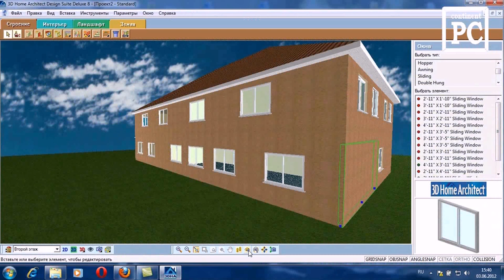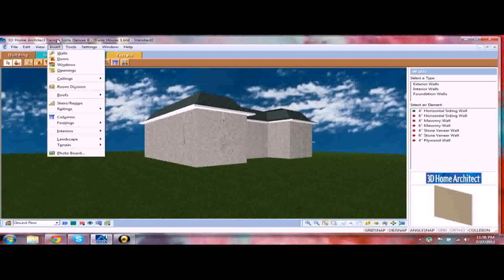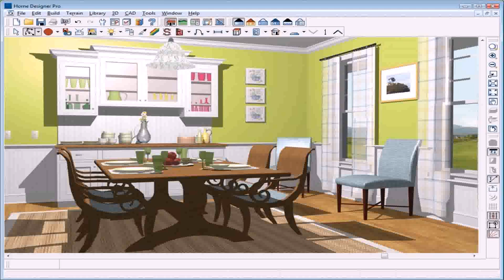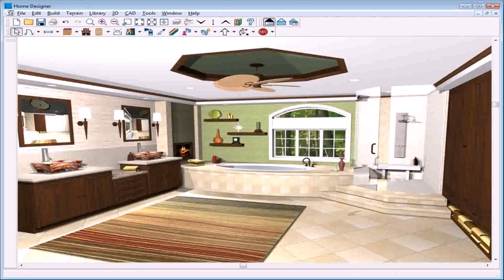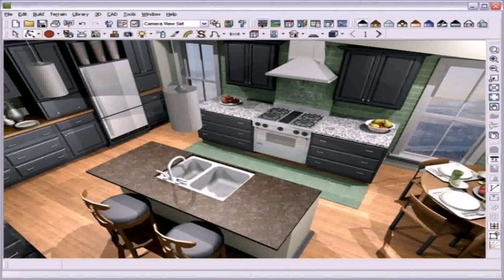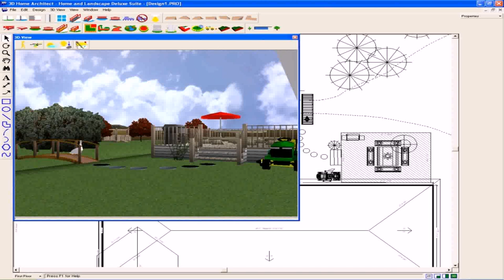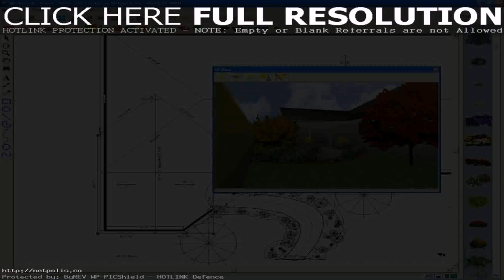3d Home Architecture Design Software Free Download (see description)